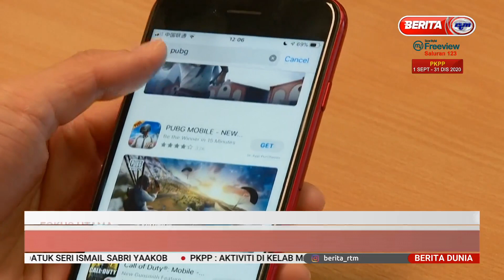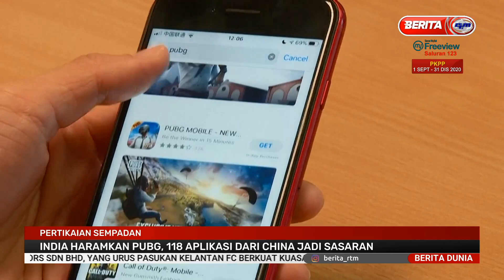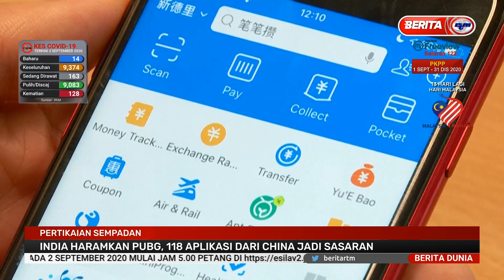03092020 BERITA DUNIA